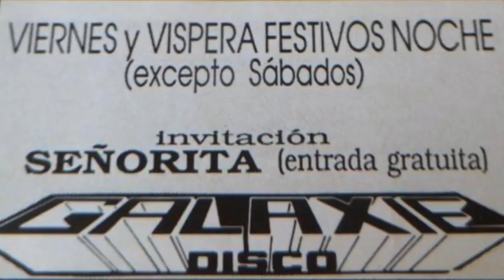724/ GALAXIE [oct 1992]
La Pobla de Vallbona (Valencia)